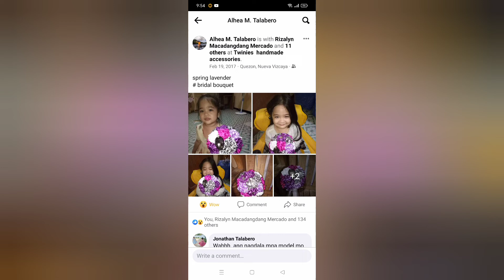handicrafts/ handmade hair accessories